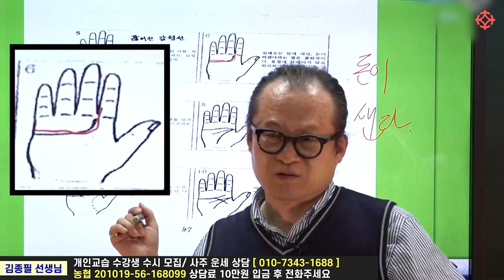돈이 샌다? 손금 제대로 보기 - 김원택(김종필)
[철학관 창업반 (3개월 집중 과정)] 수강생 모집 혜택
2023년 1월 개강

1) 매주 화요일 강의 (1월 10일 개강)
1시-3시 배창희 선생님 '사주실전 상담기법' 3개월(40만원)
3시-5시 배창희 선생님 '일주론과 월주 해설' 3개월(40만원)
5시-7시 장호철 선생님 '왕초보 사주명리 배우기' 3개월(40만원)
7시-9시 장호철 선생님 '주역점과 주역타로 배우기' 3개월(40만원)

2) 매주 금요일 강의 (1월 13일 개강)
1시-3시 박창원 선생님 '구성학 배우기' 3개월(40만원)
3시-5시 박창원 선생님 '명리사주풀기 실습반' 3개월(40만원)
5시-7시 조병화 선생님 '정통 마르세유타로' 3개월(40만원)
7시-9시 조병화 선생님 '12수리궁 매화역수' 3개월(40만원)

3) 매주 토요일 강의(1월 14일 개강)
1시-3시 박서한 선생님 '육효 배우기' 3개월(40만원)
3시-5시 박서한 선생님 '영가(죽은 육친)보는 법' 3개월(40만원)
5시-7시 김원택 선생님 '관상 배우기' 3개월(40만원)
7시-9시 김원택 선생님 '수상(손금)배우기' 3개월(40만원)

2023년도 사이버 글로벌대학교 동양학과 입학 장학생 혜택 특별 추천